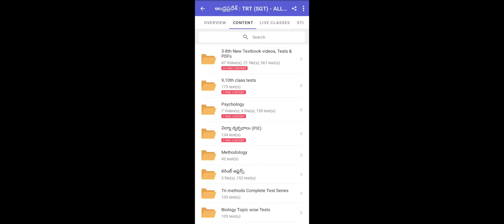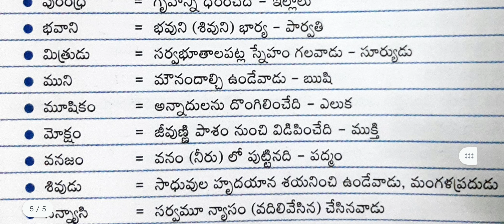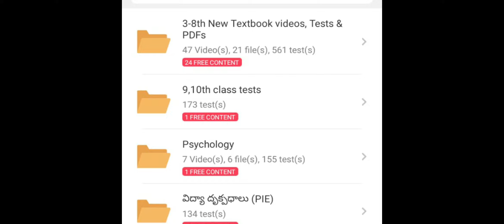3 -10th తెలుగు వ్యుత్పత్యార్ధాలు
All Quick Revision Full  PDF కోసం కింది Telegram Group లో join అవ్వండి .